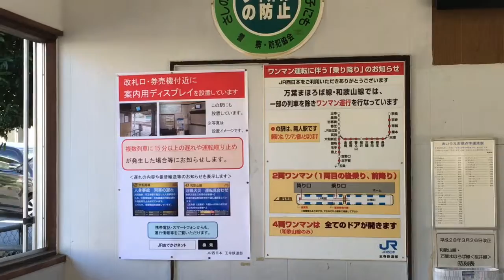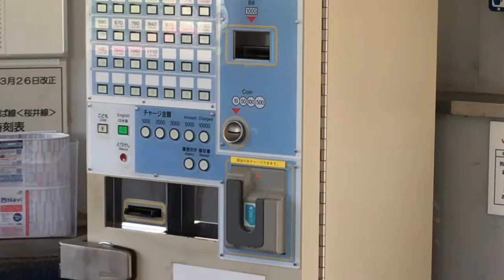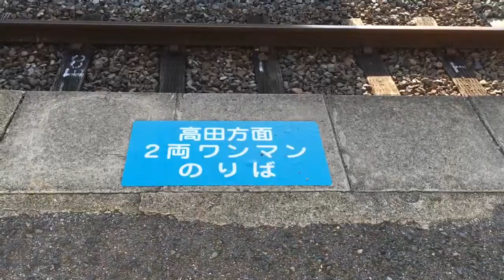帯解(おびとけ)駅 20160512